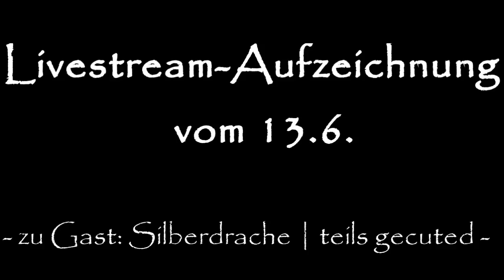Let's Play Skyrim [Livestream] - 36 Schwere Entscheidung | The Elder Scrolls V: Skyrim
Teil 5/6 des Livestreams vom 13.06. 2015. Folgen in Überlänge, teilweise wurden unnötig langwierige Stellen herausgeschnitten (in dieser Folge wurde der erste Versuch gegen die Banditen in der Höhle sowie ein paar gescheiterte langwierige Versuche gegen die Hexen beim Hexenraben rausgeschnitten - glaubt mir, das ist besser so^^).
Im Stream hat mir Silberdrache Gesellschaft geleistet.

Let's Play zu The Elder Scrolls V: Skyrim
Schwach, unerfahren und dem Tode nahe werden wir in die Welt von Skyrim geworfen: Himmelsrand, ein zauberhaft schönes mittelalterliches Gebiet. Hier dürfen wir uns mit anderen Rassen, Monstern und vor allem Drachen anlegen. Viele viele Aufgaben warten auf uns!
Ich freu mich wie immer sehr über jegliche Kommentare ♥

LG Funilla